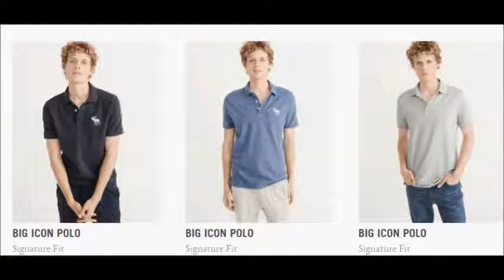Abercrombie & Fitch SUPER weekly special deals AD coupon preview vol.9